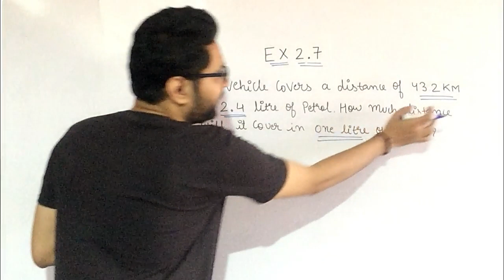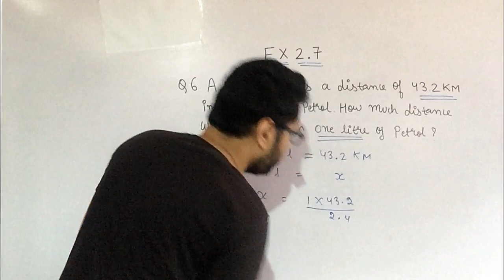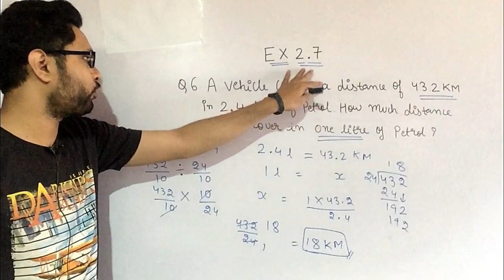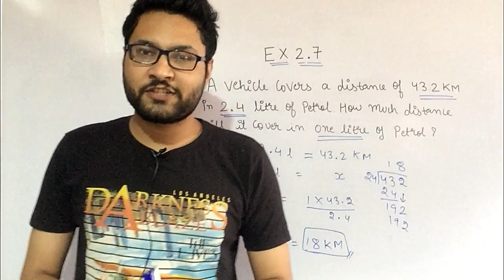Q6, Ex 2.7 Fractions and Decimals Chapter 2 Maths Class 7th NCERT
Question 6 Ex 2.7 Fractions and Decimals Chapter 2 Maths Class 7th NCERT | Class 7